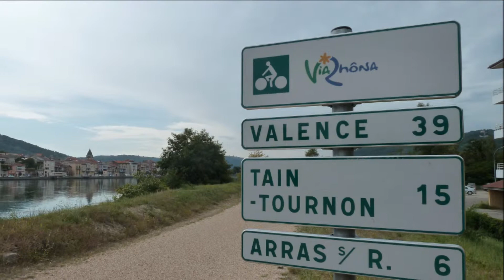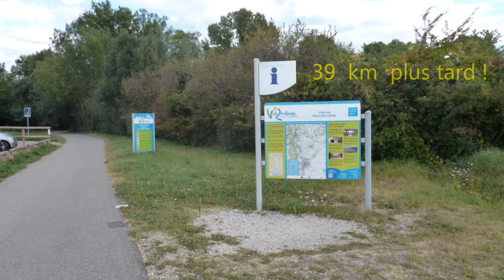la ViaRhôna à vélo N°3 St Vallier à Valence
Découvrez : la ViaRhôna, à vélo, sur 39 km, entre St Vallier et Valence; le Rhône, les paysages, les châteaux, les barrages, les ponts, les passerelles,les bateaux, les ports et même des trains.